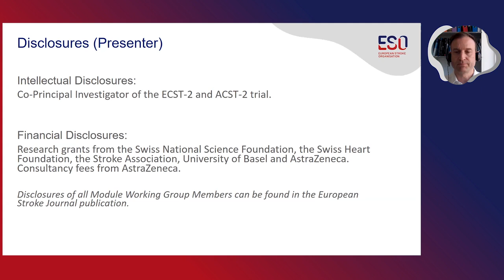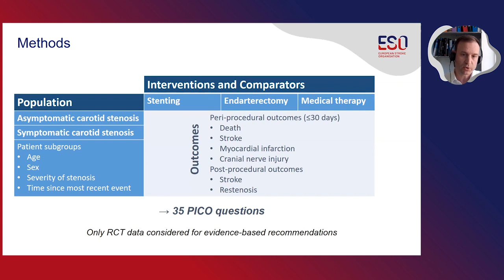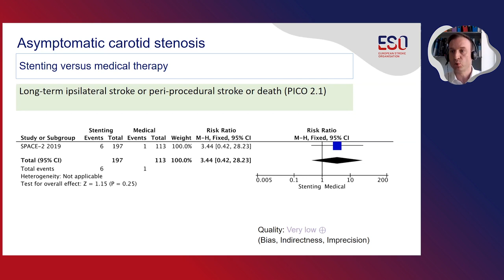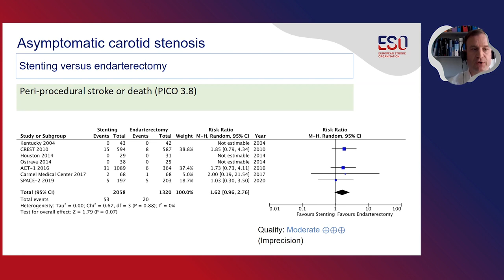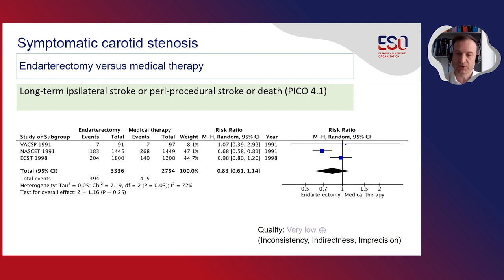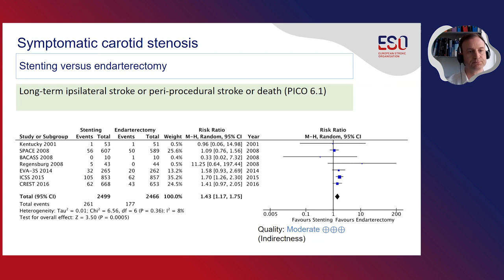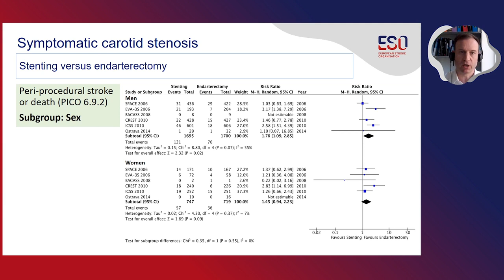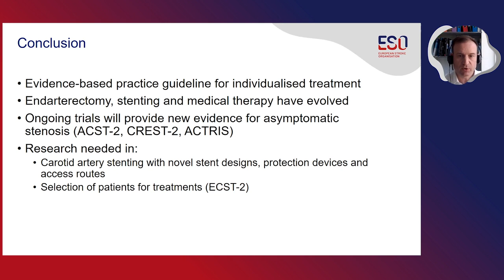Endarterectomy and Stenting for Carotid Artery Stenosis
ESO Stroke Guideline on Endarterectomy and Stenting for Carotid Artery Stenosis